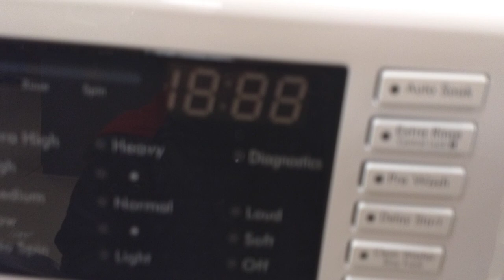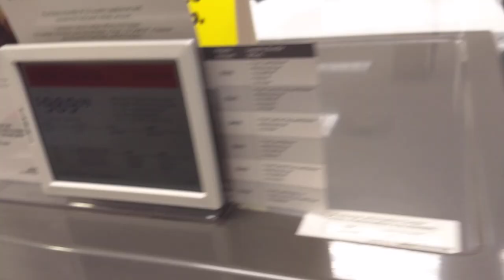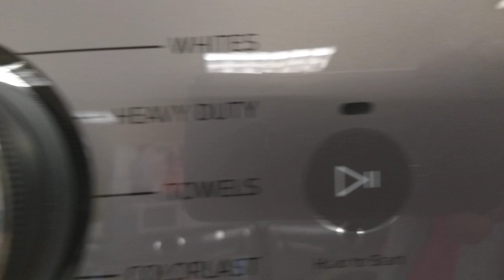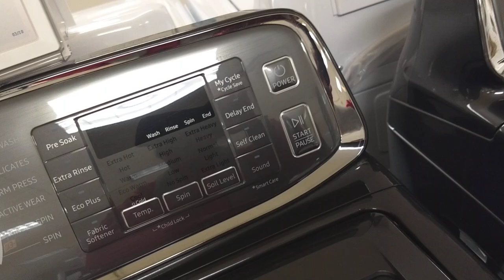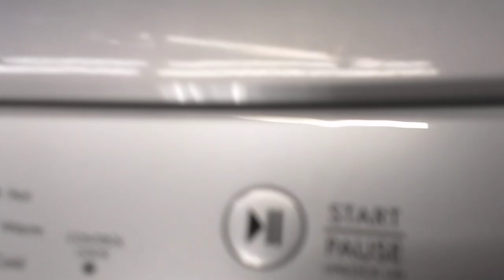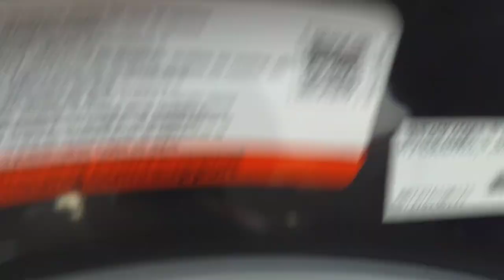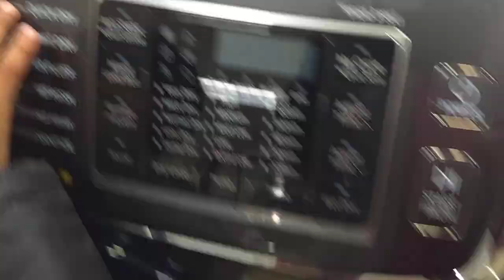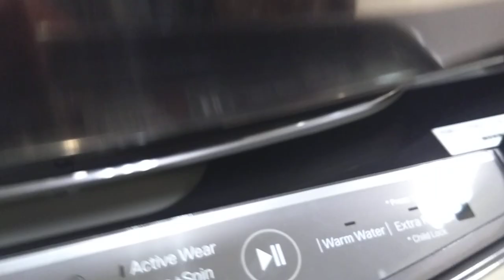Sahaba visits Sears and reviews washers and dryers